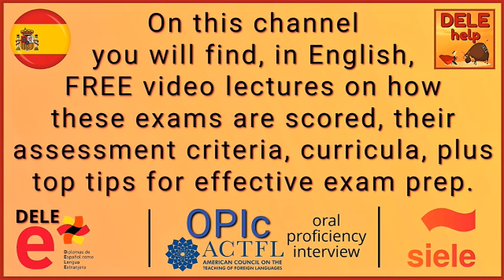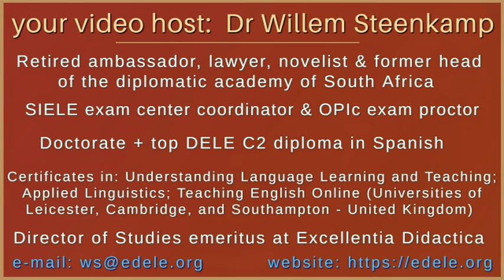DELEhelp channel trailer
This is the official YouTube trailer for the DELEhelp channel - where you can check out practice-proven top tips for acing your Spanish exam. Modern Spanish language exams such as the OPIc, DELE, and SIELE are very different from traditional school or college-style exams. Their scoring criteria, in particular, test what you CAN DO, rather than merely what you know. They are designed to assess your so-called communicative competence. But what is that? Find out what your examiners actually want - in this 25-minute video lecture we will show you how these exams are scored and what their assessment criteria are. We will introduce you to our blog with many free articles to help you prepare efficiently for your exam and invite you to check out our (DELEhelp is part of Excellentia Didactica online academy). To request our free sample workbooks (as downloadable pdf's) please